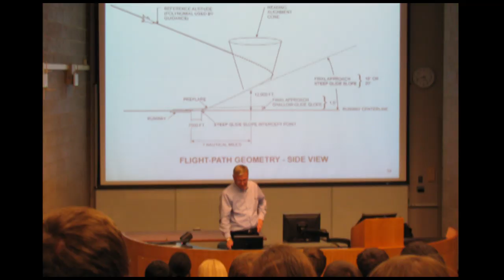Nagel Memoriam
Aerospace Engineering at Illinois has put together this tribute to astronaut and alumnus Steven R. Nagel, who died August 21, 2014, at the age of 67. Nagel was dedicated in his support of the Aerospace Engineering Department, and greatly inspired AE’s students and faculty. In addition to serving on the AE Alumni Board for many years, he journeyed to the University of Illinois often to present talks about his career, his 723 hours in space including his Space Shuttle missions, and future directions of the National Aeronautics and Space Administration (NASA). Many of the photos are courtesy of NASA, and the video was produced by the Big Ten Network.